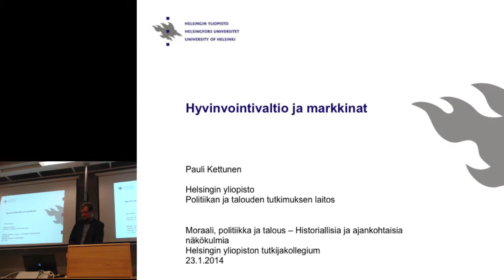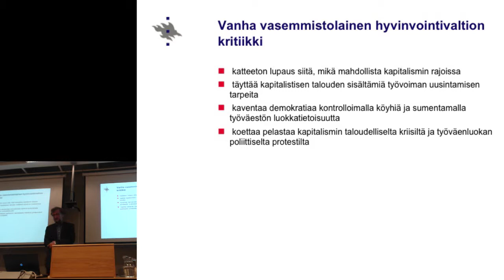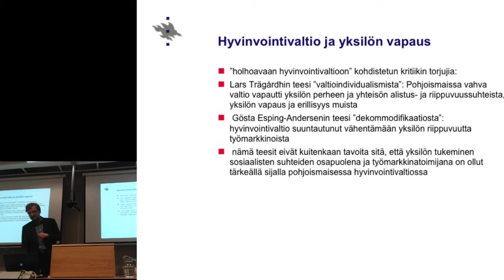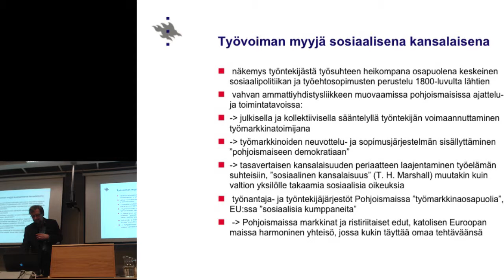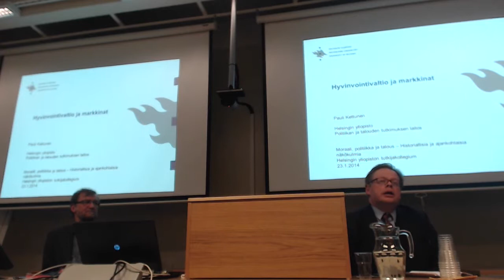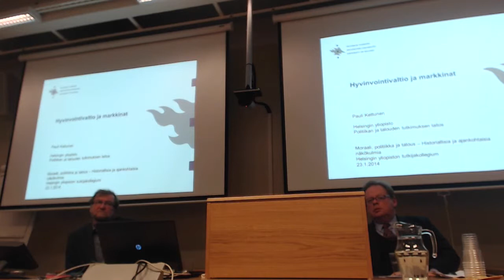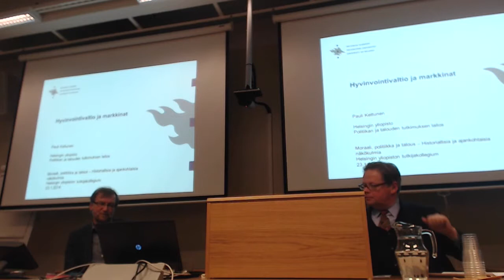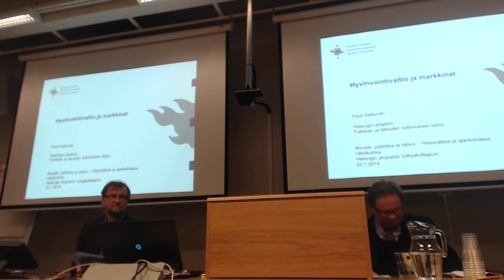Kympin sarja: Hyvinvointivaltio ja markkinat, osa 2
Yleisöluento Helsingin yliopiston tutkijakollegiumissa 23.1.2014. Juhana Vartiainen (VATT) ja Pauli Kettunen (Helsingin yliopisto).